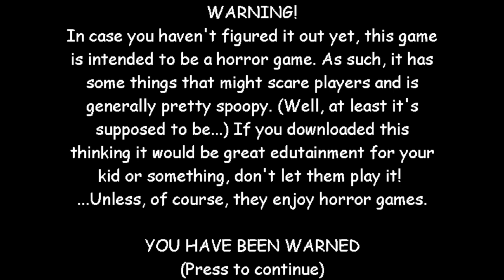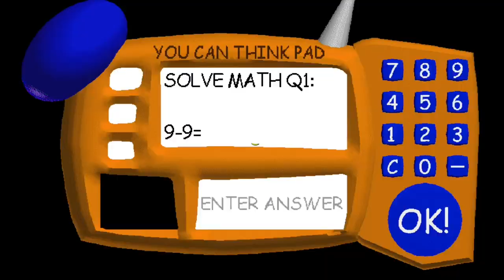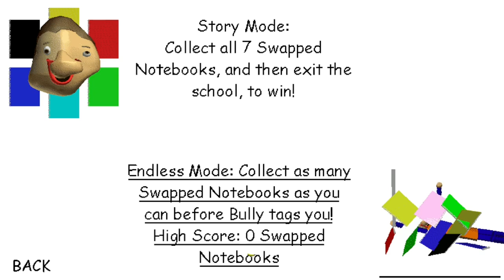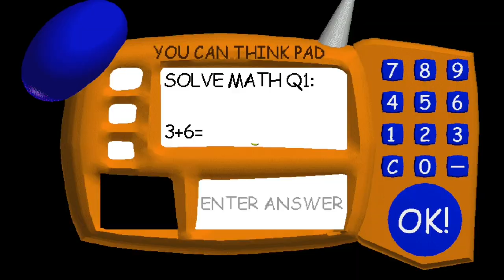Bizarrely Weird Bully's Basics - You Won't Believe What Happens!